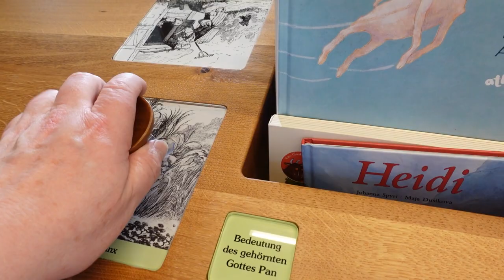Making-of Fototermin im Deutschen Hirtenmuseum zur Ausstellung „Bock auf Ziege“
Alles zum Thema Ziege und unser sprechender Ziegentisch ist in der Ausstellung des deutschen Hirtenmuseums und auf unserer Homepage zu sehen